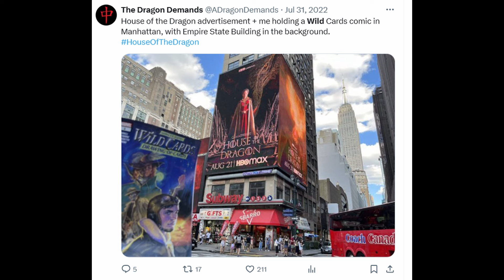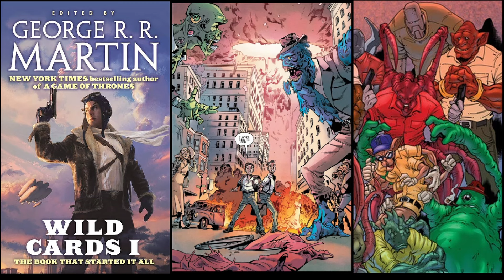GRRM's Wild Cards: An Introduction (audio only podcast)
George R.R. Martin's Wild Cards: An Introduction (audio only podcast)